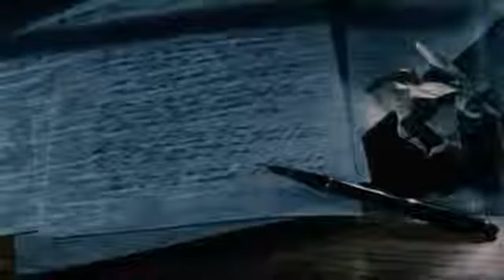Nick Drake—River Man